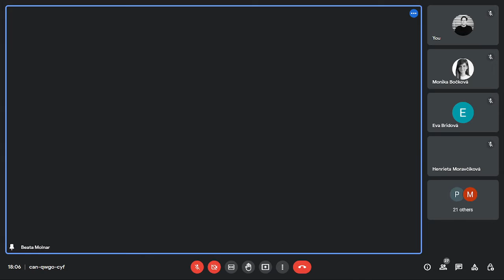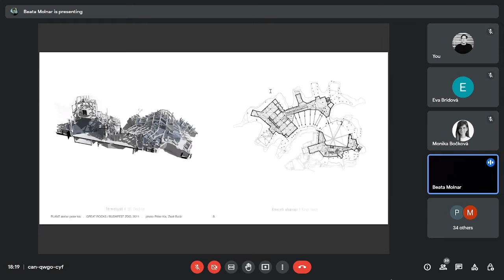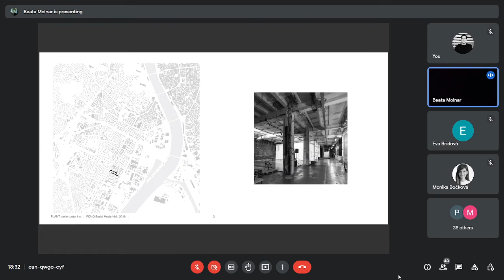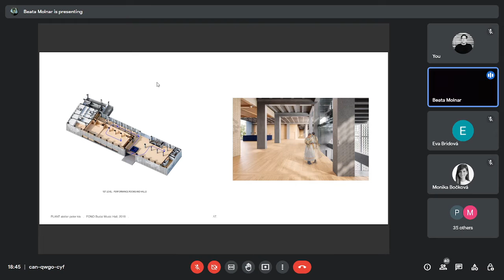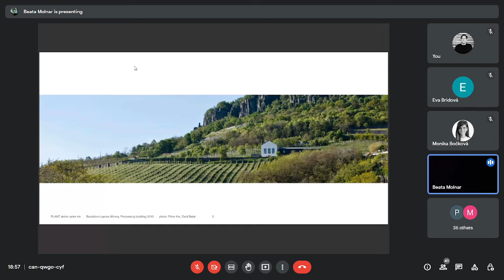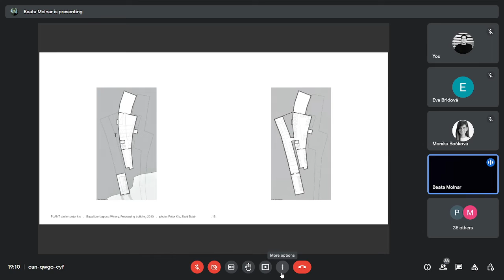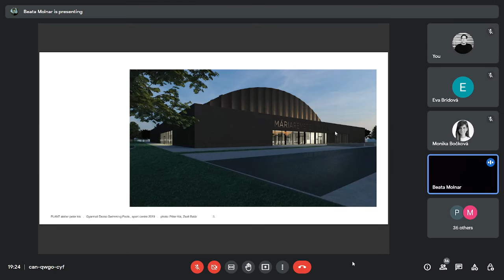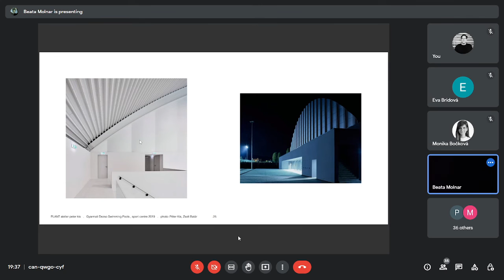03 Bea Molnár REFLECTIONS ON ARCHITECTURE 2022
The lecture presented by Atilla Róbert Csóka from Paradigma Ariadné within the Reflections on Architecture 2022 series. This round of guest speakers discuss the contemporary Hungarian architectural scene.

Our aim is to present current architecture trends, prominent personalities, architectural schools and enigmatic groups in an attempt to uncover the phenomena and processes that directly or indirectly affect contemporary architecture.